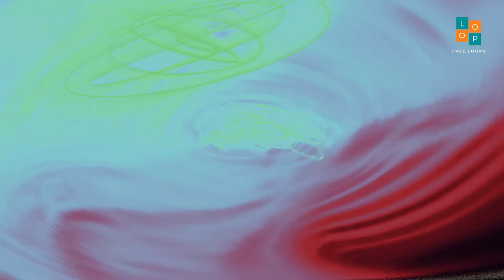Free Dandia Dholak Solo 2 I F# I 100 । No Copyright Music । Royalty Free Loops ।